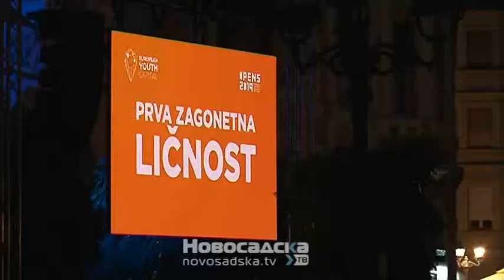OPENS kviz na Trgu